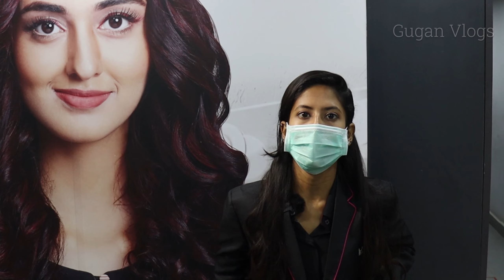My experience in Lakme Salon Iyyapanthagal Chennai | Exclusive offer for Subscribers| Gugan Vlogs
Lakme Salon Iyyapanthagal :

As per our recent customer survey, 96.7% of the clients found Lakmé Salon even safer than their home to avail beauty services.
So, instead of risking your safety by booking at-home services for your facial/waxing/pedicure/manicure/haircut, etc. needs, visit your nearest Lakmé Salon and get the best products & the most skilled experts at the safest place.we offer you the best hair care services performed by Lakmé Fashion Week Experts who use international products made from scientifically backed ingredients for long-lasting results. Moroccanoil Hair Spa is an intense hydrating hair care ritual enriched with argan oil & omega 3 to revive,  repair & rejuvenate your hair. Get the latest looks straight off the ramp with the world’s no.1 hairstyling brand and our TIGI Cut & Style menu.
At Lakmé Salon, we pride ourselves in making sure that you stay safe with our 55+ safety measures and get the best services!
Unlock your freedom to look good, feel great all over again.
See you soon beautiful

Address: Lakme Salon ,
M/s Sneham Priyesh, Plot 96A&B, A.N. Elumalai Salai, VGN Nagar, Iyyappanthangal, Chennai, Tamil Nadu 600056

Moustache LakemeChennai LakmeIyyapanthangal Beardtrim Hairstyle Facial Hairwash Lakme#Lakme salon#spa in chennai#iyyapanthangal#chennai haircut#Spa in iyappanthangal#Lakme iyappanthangal#free hair checkup#Skin problems#Hindunstanunilever#Makeupartist#prebookingstylist#Blow Dry - Upto Shoulder#Crimping - Ironing - Upto Shoulder#Hair Accessories#Shave#Trail Run- Liquid Lustre#MESMER-EYES - Artist#Wedding Makeup HD Airbrush Make-Up- Bridal Expert#CLASSY CORPORATE#SUN KISSED RADIANCE#Saree Drape#Manicure#Pedicure#Aroma